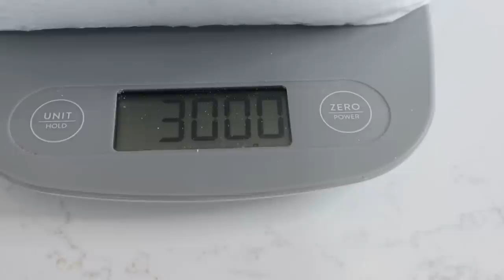✨COMO DISFRUTAR EN LAS TAREAS DEL HOGAR|RECETA GRANOLA|cleaning motivation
COMO DISFRUTAR EN LAS TAREAS DEL HOGAR|RECETA GRANOLA|cleaning motivation, En este video os compartiré cual es mi impulso para tener un hogar limpio y también todas las cosas que realmente me ayudan a encontrar la alegría en las labores del hogar.

🌟DESCARGATE GRATIS
🌟GUIA SEMANAL:
⭐BIENVENIDO@S⭐